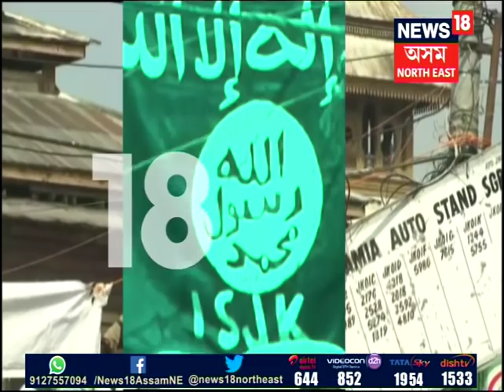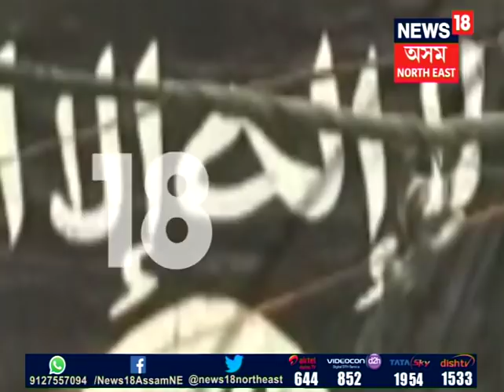Protests rock Srinagar on Eid, Zakir Musa, Masood Azhar posters seen outside masjid